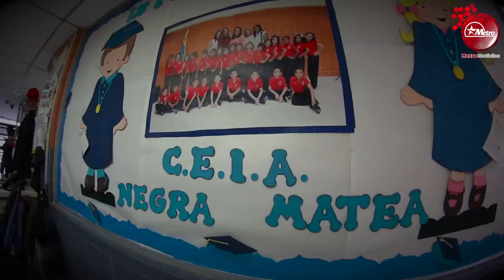Recorrido del Pdte Gerardo Quintero por instalaciones del Preescolar Negra Matea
Una grata sorpresa recibieron los pequeños del preescolar “Negra Matea” con la visita del presidente de la empresa, Gerardo Quintero, quien junto a la vicepresidenta Bianca Araujo y miembros de la directiva de Cametro, obsequiaron cotillones a todos los graduandos.

Colorido y muy emotivo, el acto de fin de curso del centro de educación inicial del Metro de Caracas, puso en evidencia, una vez más, la excelencia en la formación de los hijos de sus trabajadores.